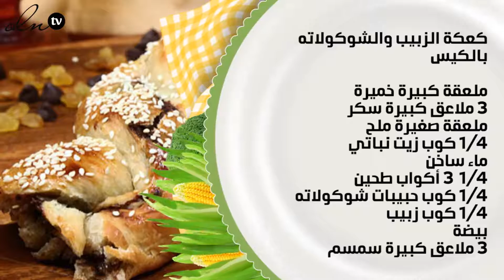كعكة الزبيب والشوكولاته بالكيس، تعلمي الطريقة بالفيديو